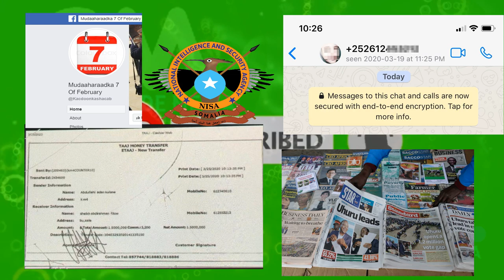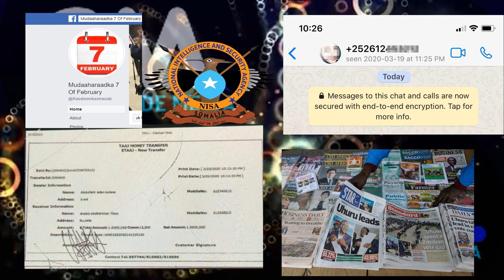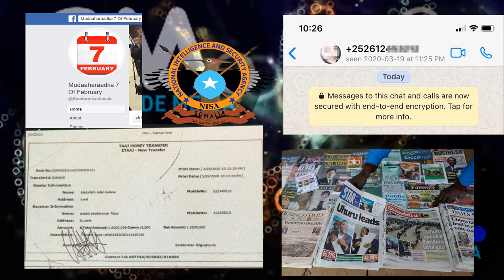DEG DEG Fadexad Taliyaha NISA oo Al Shabaab 1.5 Milyan Siiyay & Warbaahinta Kenya & Somaliya Soo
DEG DEG Fadexad Taliyaha Nisa oo Al Shabaab 1.5 Milyan Qarsodi ku Siiyay & Warbaahinta Kenya &Somaliya  soo bandhigtay